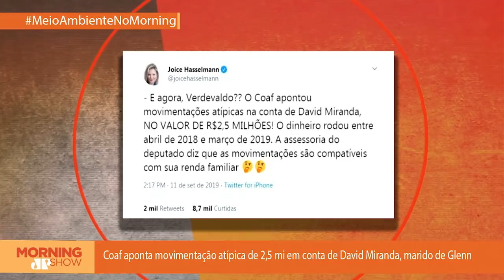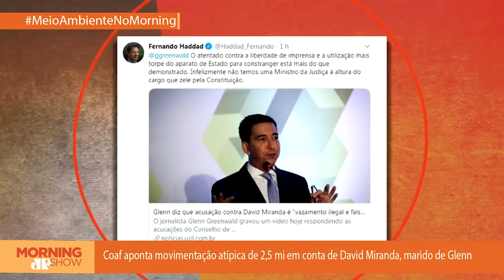Xico Graziano e Carlos Bocuhy - Morning Show - 12/09/19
Em entrevista à Folha de S.Paulo nesta quinta-feira (12), o ministro do Meio Ambiente Ricardo Salles diz que o governo federal falhou na comunicação sobre a questão ambiental. “Nós falhamos na comunicação. Esse é o ponto mais importante. A comunicação das ações, daquilo que estava sendo feito e tudo mais”, declarou.